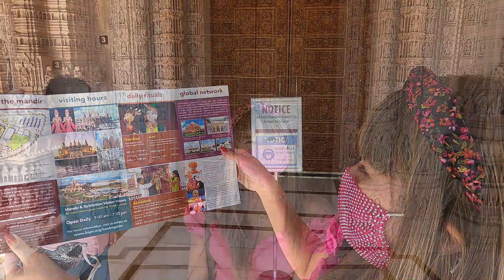BAPS Hindu Temple - Chino Hills, CA, 2021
The full name is Bochasanwasi Akshar Purushottam Swaminarayan Sanstha or BAPS Shri Swaminarayan Mandir and is located in Chino Hills, CA.  A Hindu Temple built in 2012 using 1.3 million volunteer work hours, it is an unexpected and spectacular sight.  Covering 20 acres in the middle of residential and commercial area in Chino Hills, you'd feel like you've been transported to another place.

Visiting inside the temple is allowed, but there is strictly no photography or videos.  We include a picture from Wikipedia, but it only provides the slightest example of the exquisite carvings and artistry awaiting inside.  There's a small gift shop and a cafe/sweets shop.  We tried the ghughra and it was delicious!